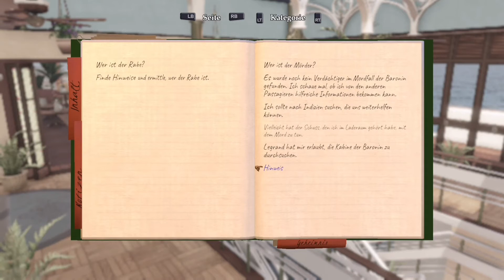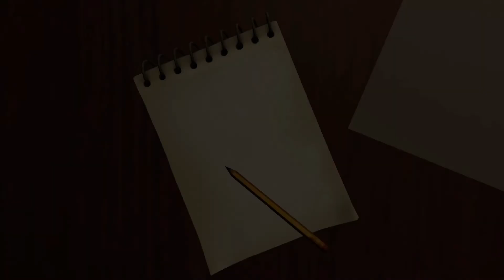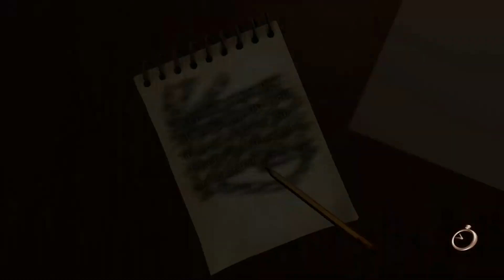#008 The Raven Remastered Let's Play Xbox One X - Die Kabine der Baronin